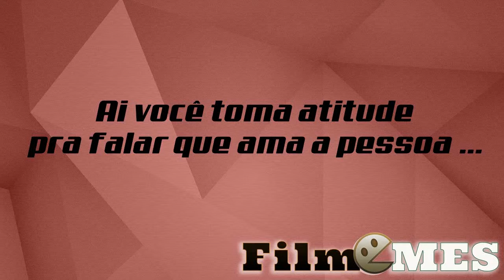Quando você cria coragem...